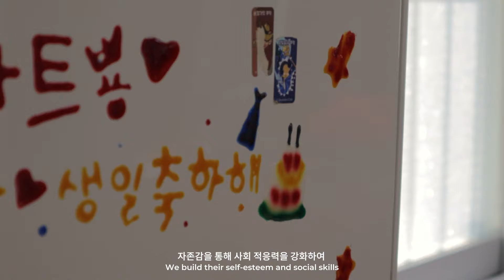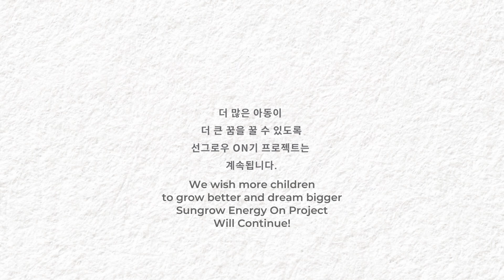Sungrow Energy On Project Donation Campaign in South Korea